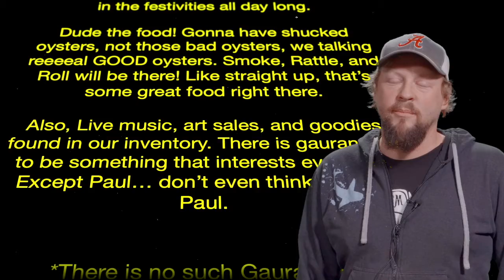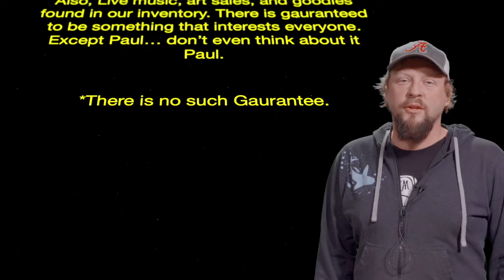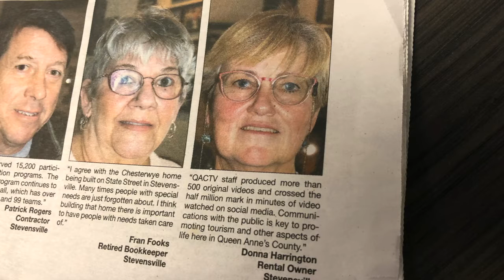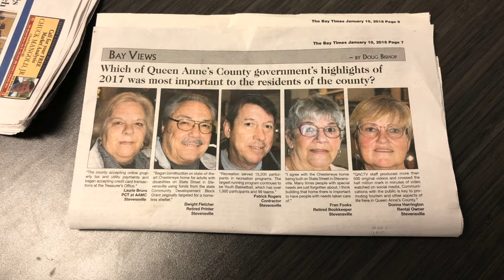QACTV Live 1-31-2017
We talk economic development, local events and who one the polar bear plunge challenge...